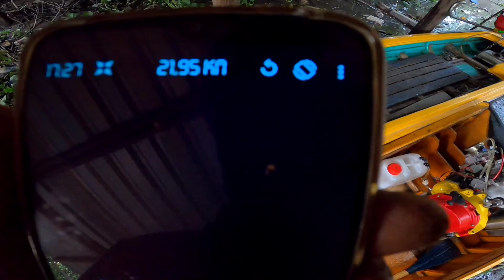Chia sẽ chi tiết về Rabbit 76 nòng vuông và vỏ 2 lường 😀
Đam mê chế tạo giúp ích cho đời sống. Nếu ae thấy hay thì có thể like.
Ae thấy thắc mắc hay đóng góp thì có thể để lại bình luận để mình trao đổi và hoàn thiện.